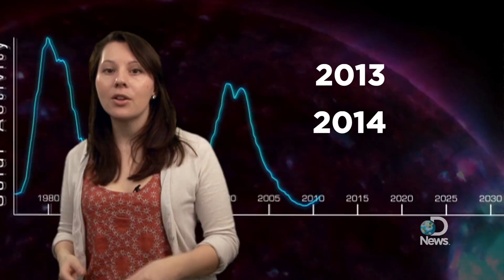Solar Storms: 5 Reasons to Care Right Now | Discovery News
2012 has seen some of the highest levels of solar activity ever recorded. But what can solar storms do to you? Daron Taylor takes a look at what these intense geomagnetic storms mean.